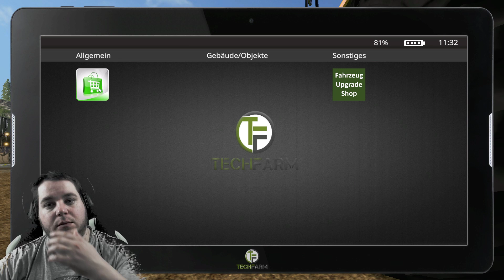LS17 - Die Whatsapp Gespräche 👑 Mining & Construction Economy #54 S2 👑 Deutsch German 👑 Freasy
▼ Mehr Informationen hier in der Beschreibung ▼